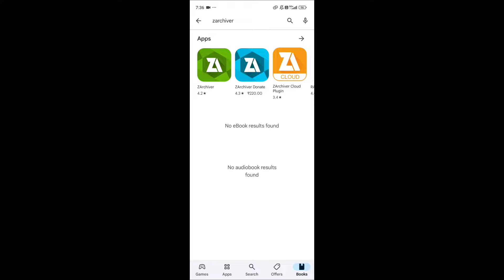Free Fire Glitch File 💯😱🔥 | FF Glitch File 2024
glitch file for free fire max
free fire
default bundle glitch free fire
freefire vip dress glitch after update
adil glitch file
ff glitch
freefire glitch file
mod skin free fire
default bundle glitch
free fire max
vaskar glitch
ff glitch file after update
freefire glitch file after update
vaskar glitch file
freefire dress glitch
vip bundle glitch pack
adil gaming
ff weapon glitch file
freefire vip biggest dress glitch after update
mod skin ff
free fire new glitch
freefire glitch file after update vaskar
m1nx bundle glitch file
ob45 default bundle glitch file
free fire glitch file mediafire no password
ff weapon glitch file after update
youtuber bundle glitch file
freefire vip best dress glitch after update
freefire vip biggest dress glitch
all rare bundle glitch file
marshmallow free fire default bundle glitch file
mod skin marshmallow free fire
mod skin marshmallow
new vip glitch after update
free fire default dress glitch file
skin tool glitch
default dress glitch
super pixel bundle glitch
super fusion bundle glitch
super void bundle glitch
tt tiger ff
mod skin super void free fire
glitch pack after 1mb update
fully icon glitch pack
ff glitch max glitch file
vip glitch free fire max
vip glitch pack free fire today
free fire glitch file today talugu
final round
after ob45 update
the final round
s10 gaming
free fire max new skin tool app
free fire new skin tool app
ff max new skin tools app
ff new skin tools app
free fire no password glitch file today
freefire glitch
ff weapon glitch
weapon glitch file
no password glitch file today free fire
ff glitch file today
ff gun skin glitch file
freefire dress glitch file
glitch file for freefire
freefire max dress glitch
ff dress glitch after update
ff dress glitch
luffy bundle glitch after update on ff
ff naruto bundle glitch file
naruto bundle glitch after update
adil glitch
ff default dress glitch
free fire glitch file today no password
ff + ff max dress glitch
free fire glitch file today🔥❗after ob45 update❗vip glitch pack ff max❗free fire max glitch❗ff glitch
default glitch file
default gunskin glitch file
free fire default glitch file
glitch file for ff max
freefire max glitch file
glitch file
rare bundle glitch file
ff dress glitch file
ff new vip pack
after update vip pack
ag vip
ag tool vip pack
ff max new vip pack
new vip pack
ff max new glitch file
ff new glitch file
new glitch file
vip glitch file
ff max glitch
antiban glitch file
ff max default dress glitch
dress glitch file
ff + ff max weapon glitch file
free fire india glitch file
free fire india
freefire default bundle glitch after update
freefire default dress glitch
new level up glitch 2022 free fire
free fire new level up glitch 2022
new free fire glitch file
new free fire glitch pack
likes glitch in free fire
new level up glitch free fire
free fire new level up glitch